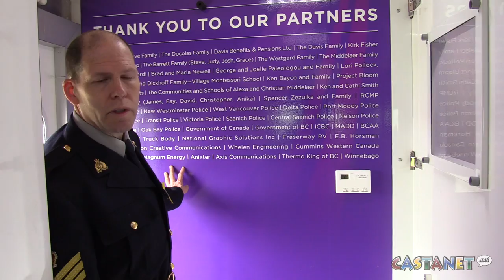Tour on the Alexa Bus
The RCMP and supporters of Alexa’s Team are gathering in Kelowna, for the 2016 Alexa’s Team recipient awards event held for the Southeast District area of British Columbia.